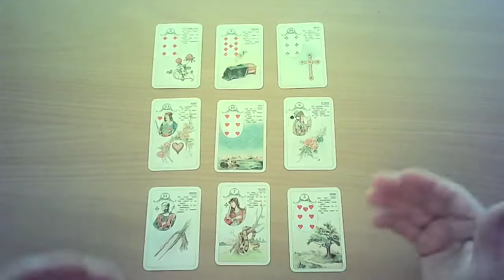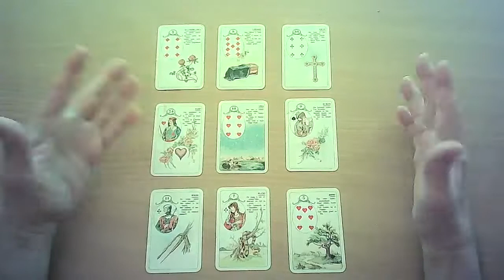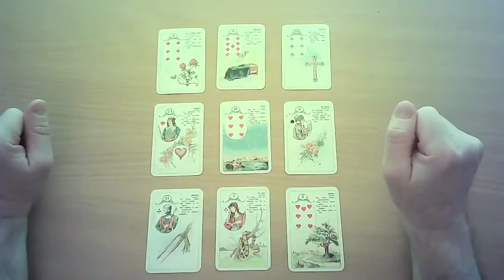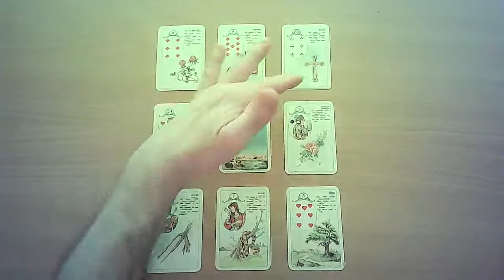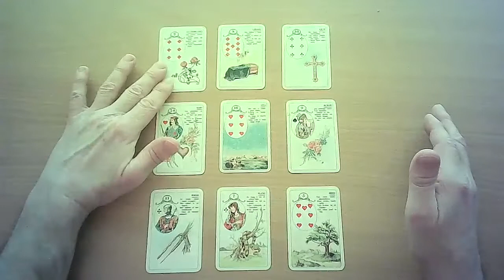Taurus Lenormand Card Reading July 2022